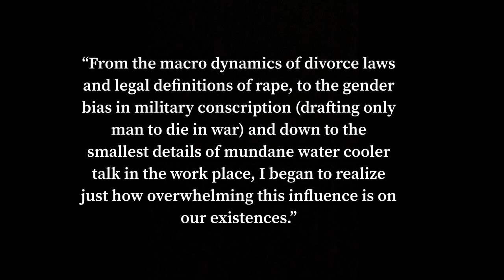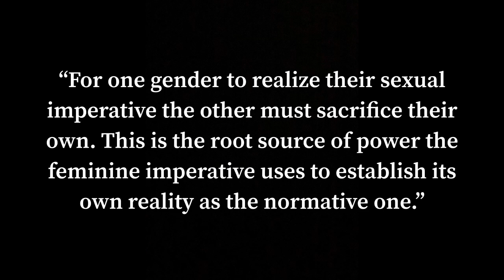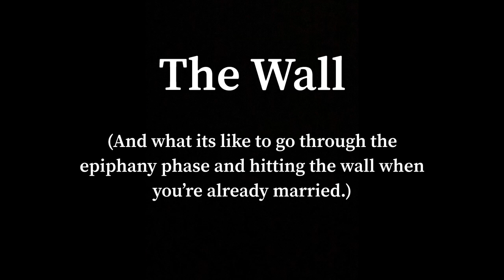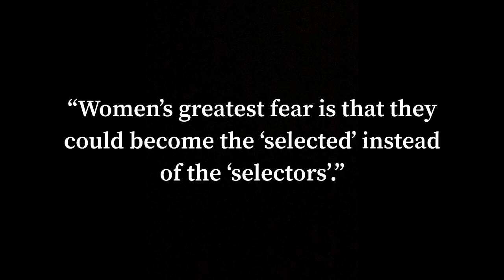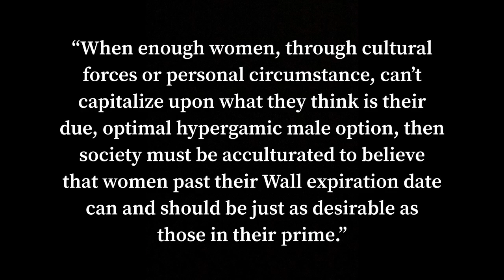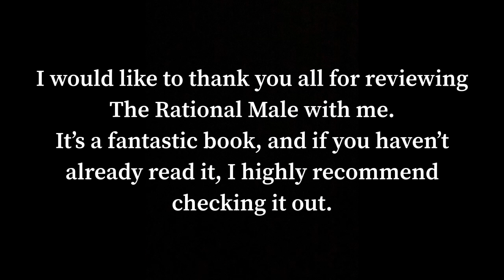A Woman’s Reaction to “The Rational Male” by Rollo Tomassi (Final Part)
Last video! We’ve gotten through the whole book already! Today’s chapter is The Feminine Imperative, and I actually struggled a bit with some of the ideas I found here.

Link to the Psychology Today article “Monogamy Anchored in Our Genes?”

OTHER LINKS

Airlock Six by Barbara Evans